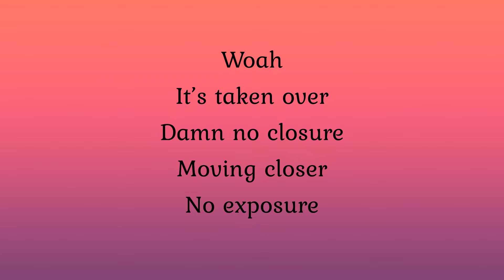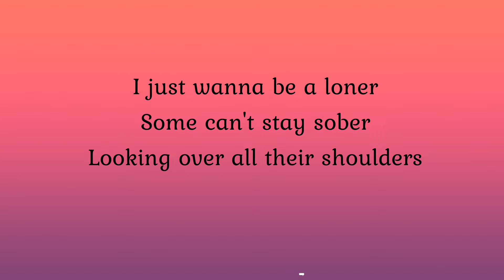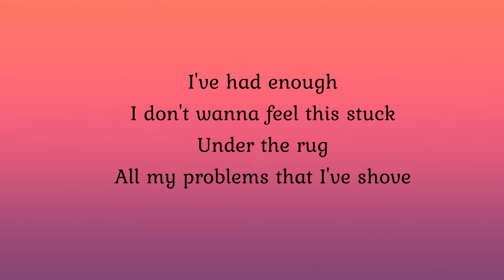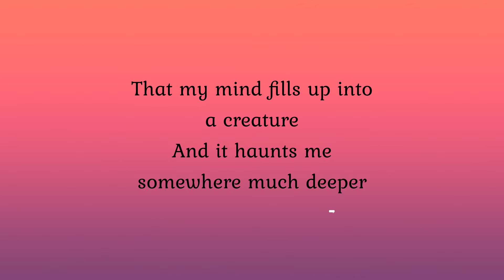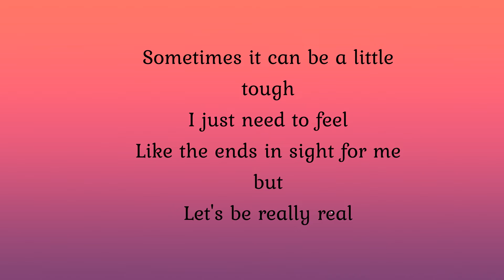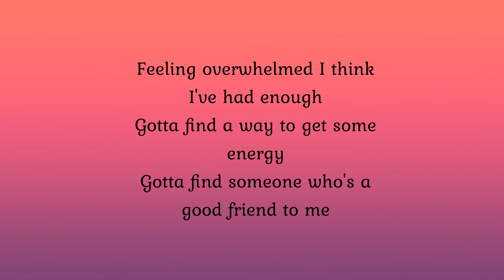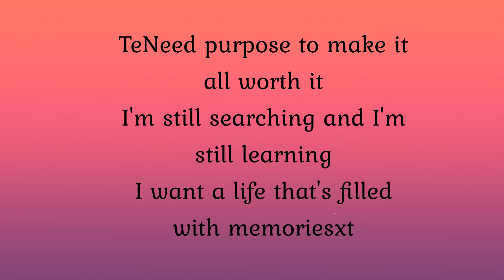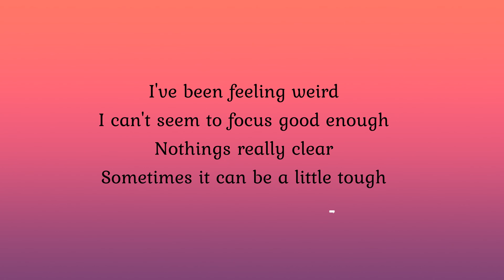NEFFEX Anxiety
I got nightmares in my head I fear
That the thoughts build up until I can't hear
That my mind fills up into a creature
And it haunts me somewhere much deeper

Anxiety
Filling up every space no privacy
And silently
It can build and build until you finally see
Woah
It's taken over
Damn no closure
Moving closer
No exposure
I just wanna be a loner
Some can't stay sober
Looking over all their shoulders
Like moving boulders
Just to get out of the home
It sucks!
I've had enough
I don't wanna feel this stuck
Under the rug
All my problems that I've shove

I've been feeling weird
I can't seem to focus good enough
Nothings really clear
Sometimes it can be a little tough
I just need to feel
Like the ends in sight for me but
Let's be really real
Anxiety can foggy all this stuff

It sucks
When you finally feel like giving up
Oh god
No luck
Everything feels like your sticky stuck
I'm lost
Handcuffed
To the bed where I sleep don't give a fuck
Can't stop
Unplug
Feeling overwhelmed I think I've had enough
Gotta find a way to get some energy
Gotta find someone who's a good friend to me
Need purpose to make it all worth it
I'm still searching and I'm still learning
I want a life that's filled with memories
Not a life with regret and frenemies
I need focus to keep me from hopeless
Psychosis if I keep moping